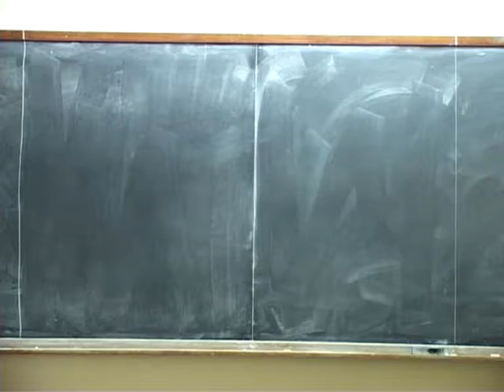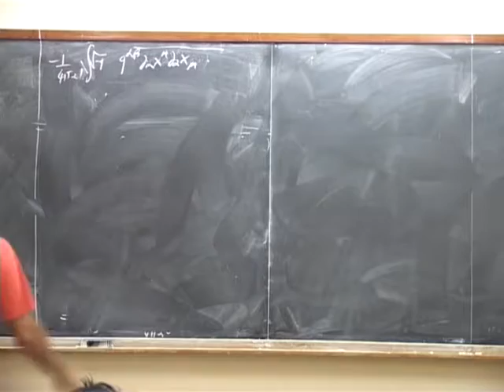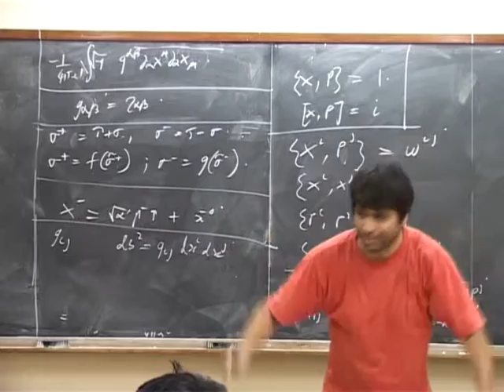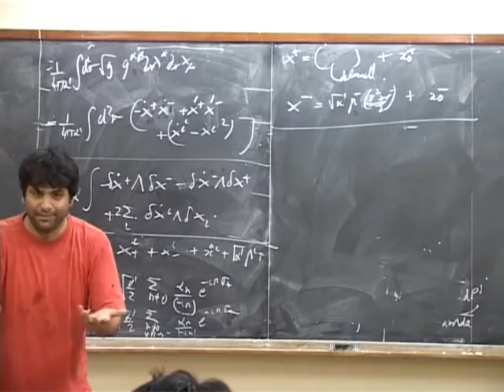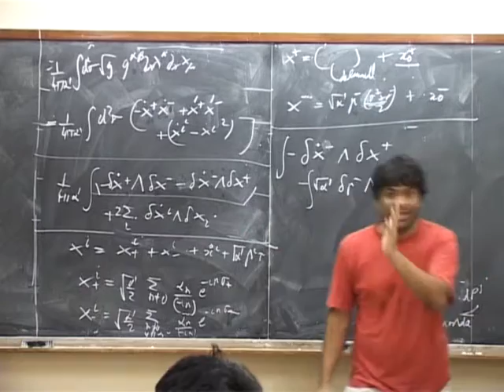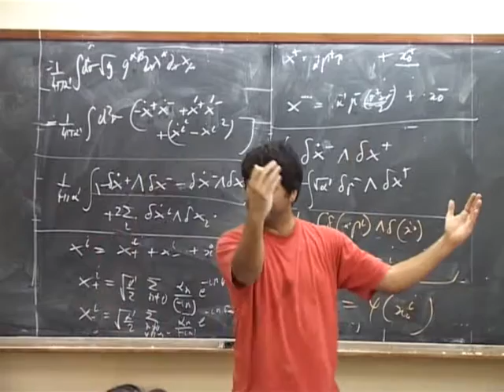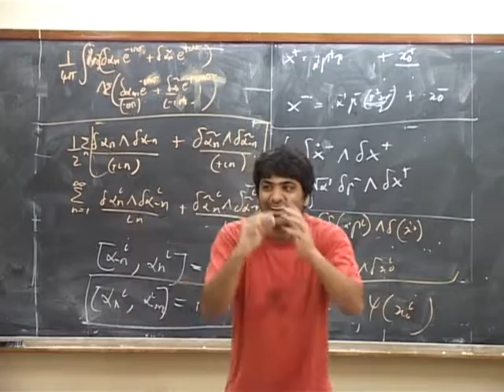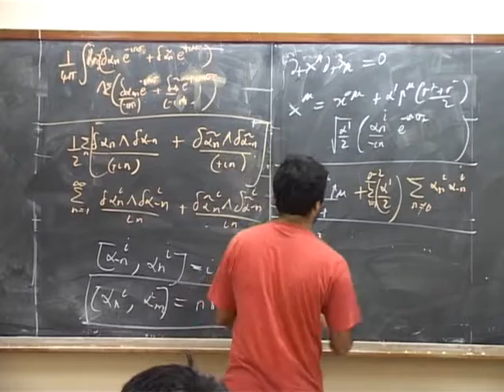String Theory Shiraz Minwalla strings3